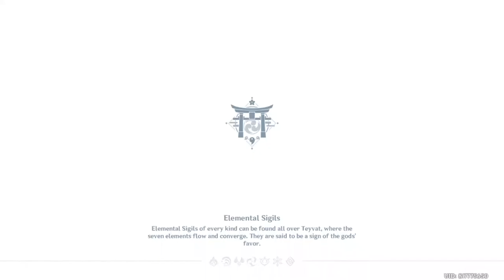Genshin Impact - [Raiden Shogun]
Baal, also known as the God of Eternity or the Raiden Shogun is the current Electro Archon and member of The Seven who presides over Inazuma. She is the Almighty Shogun of the Inazuma which rules over the country. She is seen wielding a sword.